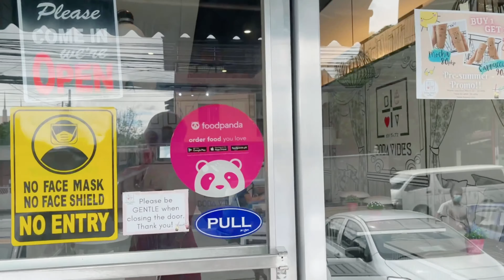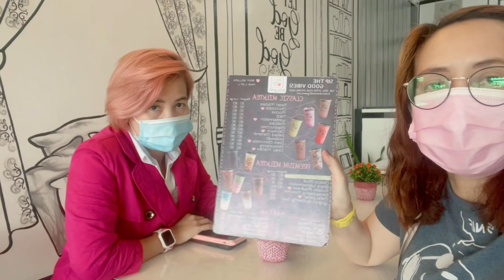Boba Vibes Milktea | 2D Milk Tea Shop | Food Vlog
🧋 Boba Vibes Milktea
      BENNT II Building
      Lilac Street, Marikina City

🧋 Everything inside is decorated in this 2D illusion.
      But don’t worry, the milk tea is in 3D. 🤪

🧋Cozy and instagrammable 2D milk tea shop in Marikina.
🧋Free parking in front.
🧋Friendly staff.
🧋Best of all, generous sila sa cheesecake! Masarap!

🔔   Mhean is one of the best dance teachers in Marikina right now.

~ BFFs Cherry & Mhean ❤️

📌  Vlog #54